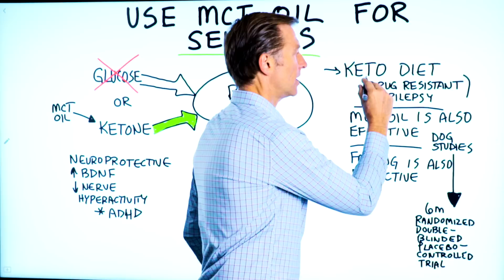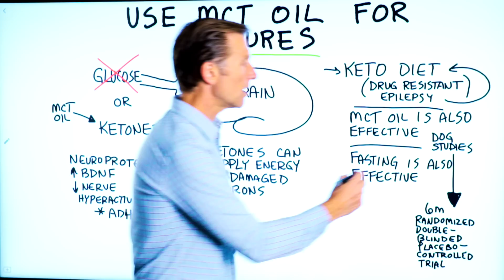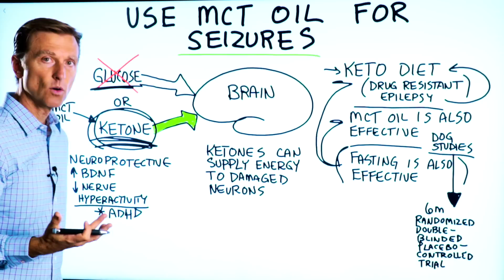Use MCT Oil for Seizures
Here’s why you should consider keto and MCT oils for seizures.

Timestamps
0:00 Use MCT oil for seizures
0:11 Keto and drug-resistant epilepsy
0:31 How does the ketogenic diet help seizures?
0:58 MCT oil and ketones
1:34 Your brain prefers ketones over glucose
2:33 Need keto consulting?

In this video, I’m going to talk about why, on top of doing the keto diet, you should consider using MCT oil for seizures.

Keto has been around for a number of years now. It was used for a situation called drug-resistant epilepsy. This is when drugs wouldn’t work for epileptic seizures. When this happens, they are put on a keto diet. Why didn’t they try the keto diet first? Because there’s not a lot of profit there—medications can be sold at a high price.

The keto diet lowers the carbs and increases ketones. In turn, ketones can supply energy to damaged neurons. If there’s a short circuit, there’s typically some kind of damage. If a nerve cell is damaged, glucose is not the right fuel. Ketones are far more efficient.

MCT oil turns into ketones very quickly. There was a double-blind placebo-controlled trial on dogs that showed significant improvements when using MCT oil.

There’s also a lot of data that supports using fasting for seizures.

Your brain prefers ketones over glucose for fuel. If given a choice, your brain will always use ketones.

Ketosis is also good for hyperactivity and ADHD.

I hope this helped clear up the benefits of keto, fasting, and MCT oil for seizures.